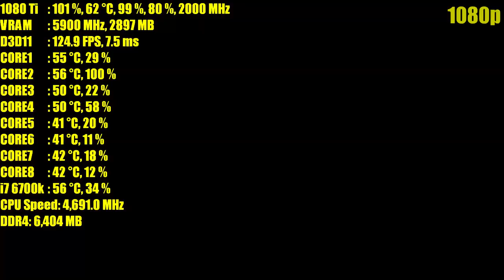Far Cry Primal GTX 1080 Ti OC | 1080p - 1440p & 4K (2160p) FRAME-RATE TEST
Far Cry Primal GTX 1080 Ti OC & Skylake i7 6700k @4.7GHz frame rate test benchmark. tested at 1080p - 00:10 1440p - 04:59 2160p - 11:15 resolutions.

Recorded with: Nvidia Shadowplay so add about +2-3FPS
OS: WINDOWS 10 Pro 64bit

DRIVERS: Nvidia Game Ready Driver 378.92

CPU: Intel Core i7 6700k Skylake
RAM: ADATA 16GB KIT (4x4GB) DDR4 2800MHz CL17 PC4-22400 XPG Z1 in this test OC to 2999MHz
GPU: Nvidia GeForce MSI GTX 1080 Ti Founders Edition